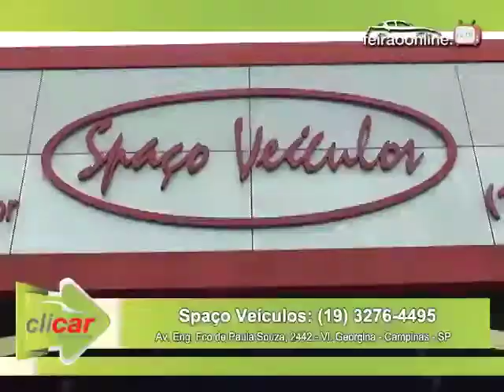Carros Seminovos - Clicar Seminovos | Portal Auto Shop - PGM 101 NET - Spaço Veículos